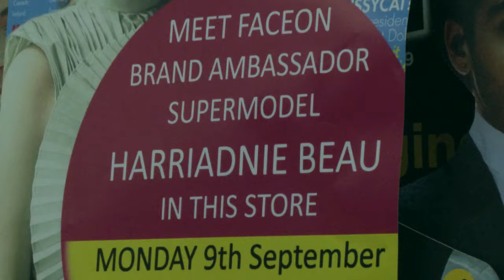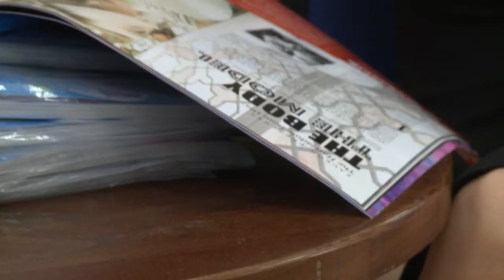FACEON brand ambassador Harriadbie Beau Magazine signing at WHSmith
Brand Ambassador for FACEON Magazine and International Supermodel Harriadnie Beau signs magazines at WHSmiths Peterborough. September 2013.